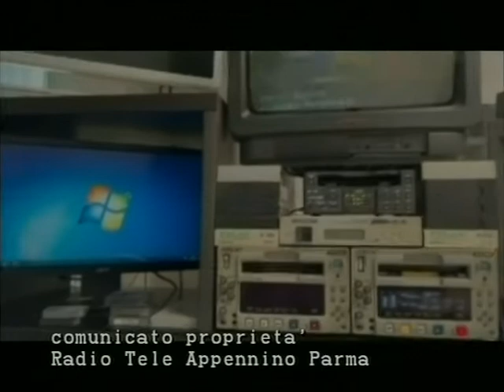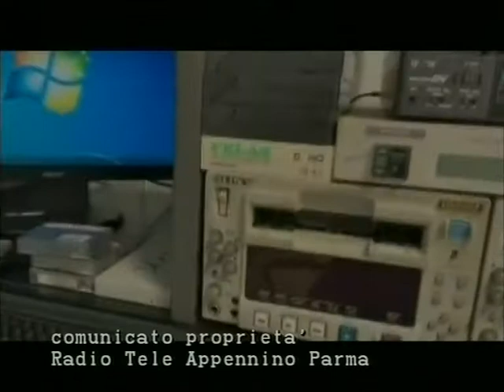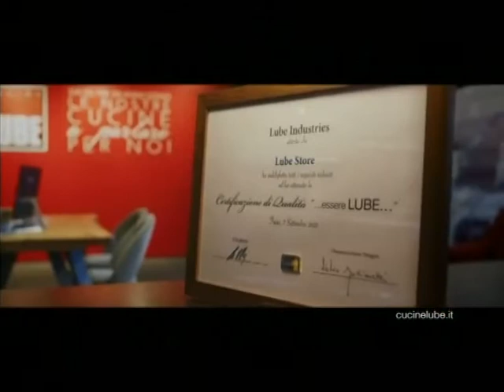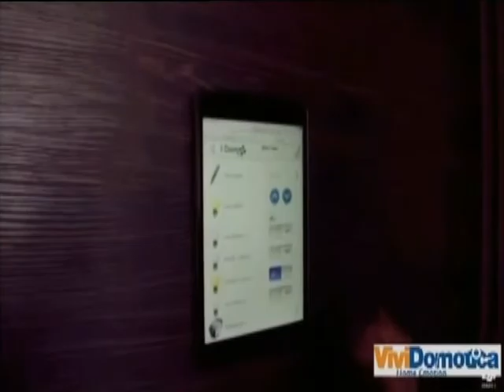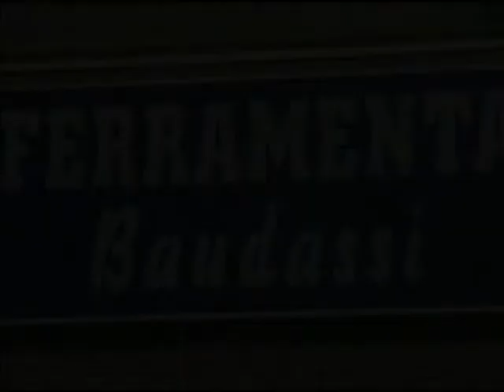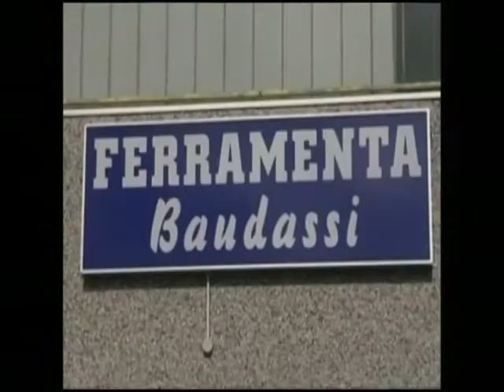RTA News 04-03-22